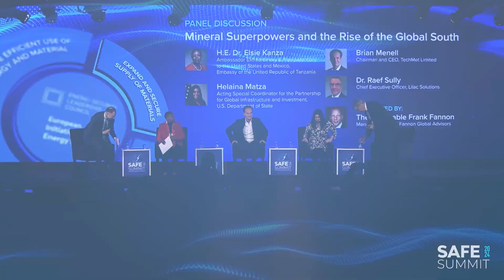Mineral Superpowers and the Rise of the Global South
Mineral-rich countries in the Global South will play a pivotal role in creating a global electric economy, not only as exporters of raw materials. Strategic investments and economic partnerships to create manufacturing and refining capacity in historically exporting countries will be a necessary step to creating diverse supply chains. Learn how the U.S., partner governments, and the private sector are working together to make this happen.

H.E. Dr. Elsie Kanza, Ambassador Extraordinary and Plenipotentiary to the United States and Mexico for the Embassy of the United Republic of Tanzania; Brian Menell, Chairman and CEO of TechMet Limited; Helaina Matza, Acting Special Coordinator for the Partnership for Global Infrastructure and Investment for the U.S. Department of State; and Dr. Raef Sully, Chief Executive Officer for Lilac Solutions, participate in a panel discussion moderated by The Honorable Frank Fannon, Managing Director, Fannon Global Advisors at SAFE Summit 2024: Solving the Global Power Puzzle.

Learn more about SAFE Summit 2024 at safesummit.org.